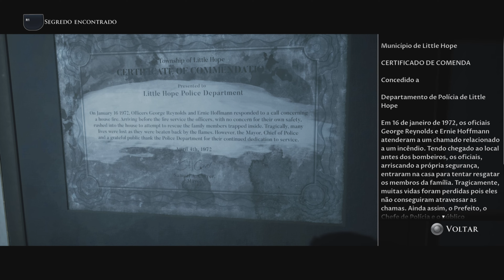Detonado | The Dark Pictures Anthology - Gameplay 6 - Casal Peculiar - Parte 2 | Consoles/PC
Confira nosso detonado completo de The Dark Pictures Anthology: Little Hope para Consoles e PC
e fique por dentro de tudo no mundo dos games, com notícias, detonados e guias de troféus/conquistas.
Detonado completo também em texto:
Confira nosso canal parceiro:
JOGAR É VIVER